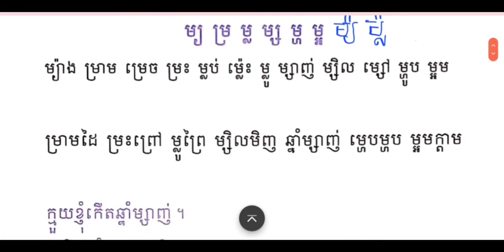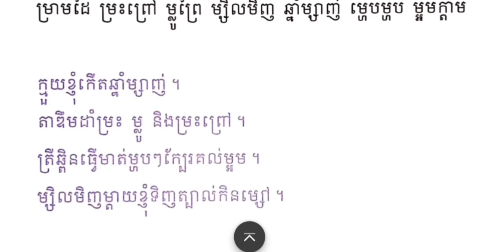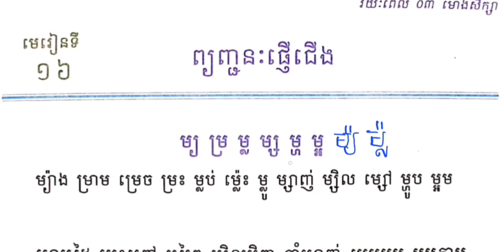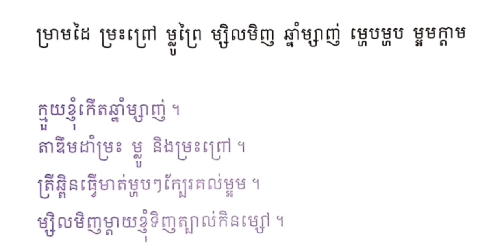មេរៀនទី១៦ ព្យញ្ជនៈផ្ញើជើង» ម្យ ម្រ ម្ល ម្ស ម្ហ ម្អ ម្យ៉ ម្ល៉ | ព្យញ្ជនៈផ្សំភាគ៨ | Review / Revision